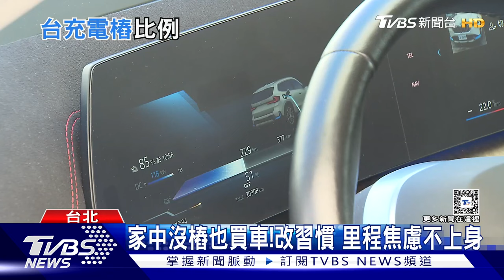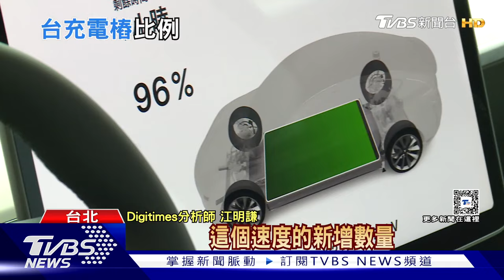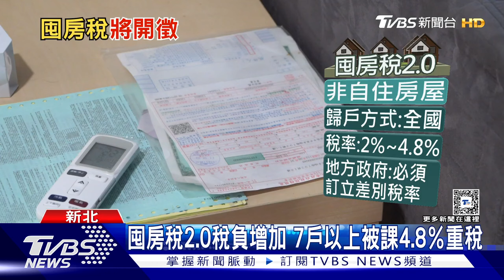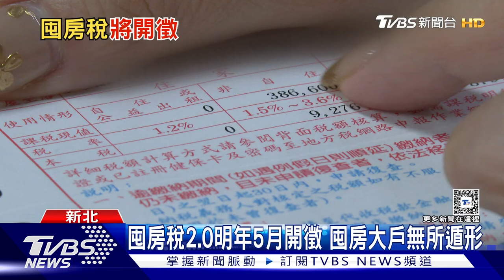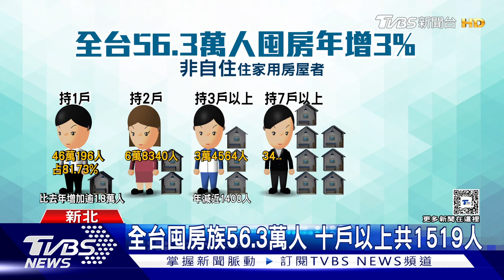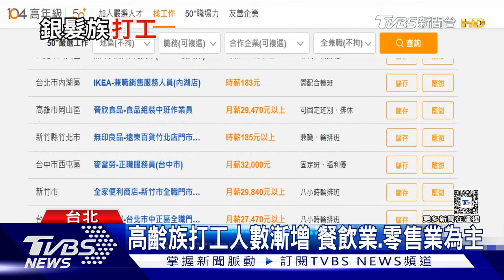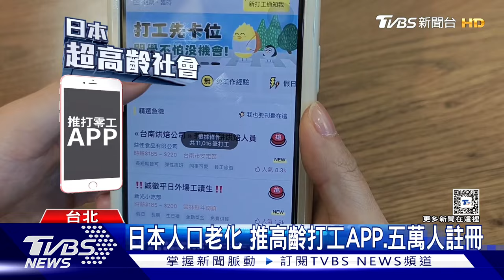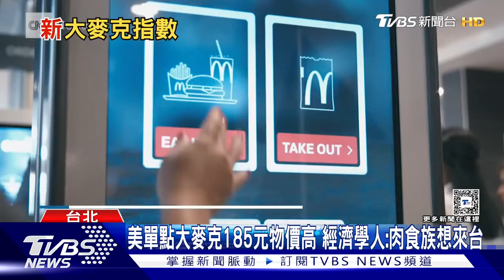台灣車樁比39.7:1不夠用 大麥克指數反映物價 | 十點不一樣 20240828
電動車領牌數，今年已經突破7萬輛，即將邁入8萬，只是針對"充電樁"到底夠不夠，有統計數據指出，跟歐盟建議的車樁比10:1，目前台灣只有39.7:1，不過實際詢問電動車主，大家認為是夠用的，因為在都會區的充電樁分布，即使家中沒有自己專用的充電設備，在習慣電車的駕駛方式後，沒有"里程焦慮"出現，甚至分析師也認為，車樁比的數字並非反映充電樁是否普及。最新的大麥克指數出爐，美國單點一個大麥克要5.69美元，相當於新台幣185元，但對比台灣單點大麥克只要75元，數字反應當地物價，經濟學人也打趣提到肉食愛好者可能會很想去台灣，而確實台灣人也很愛吃肉，根據過去統計，肉類已經成為國人的主食。詳細內容請鎖定TVBS新聞台。